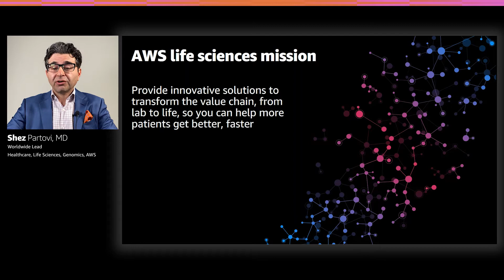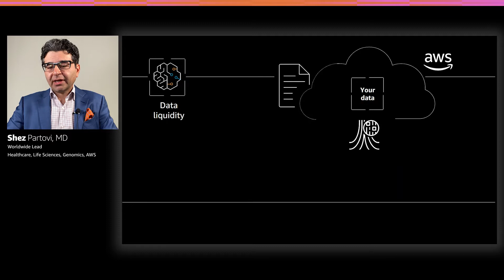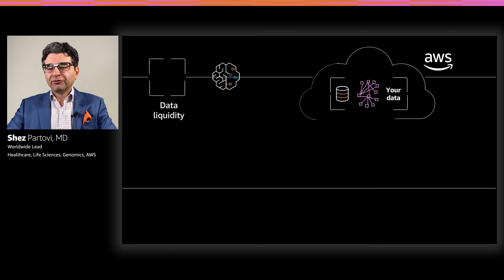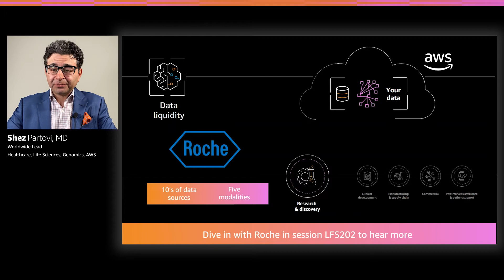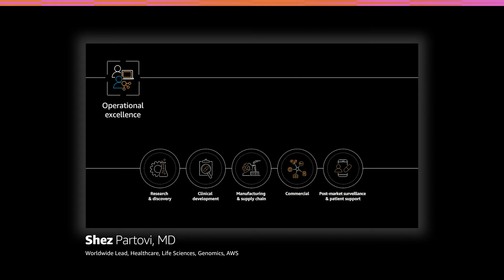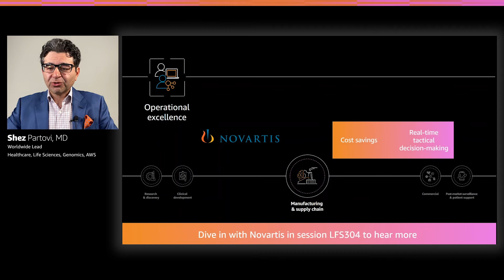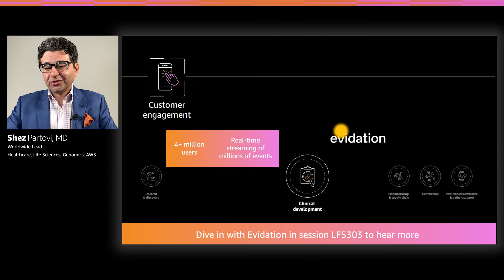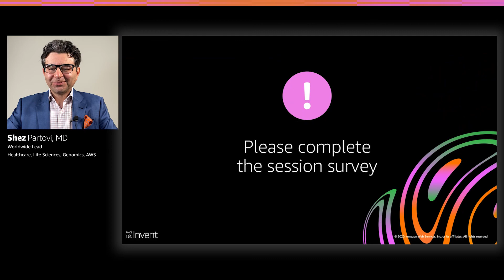AWS re:Invent 2020: Life sciences industry executive outlook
In this session, learn from AWS leadership about how cloud technology is helping life sciences organizations improve their data liquidity, achieve operational excellence, and enhance their customer engagement. By attending, you gain an understanding of how new technology is impacting the life sciences industry.